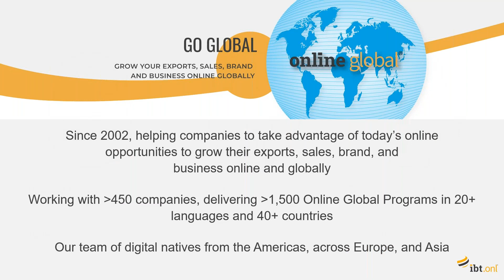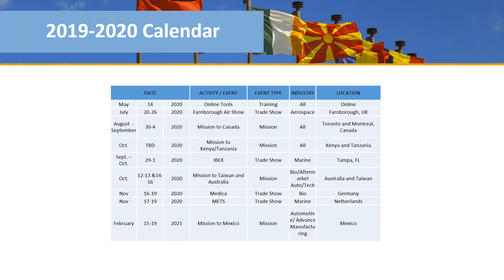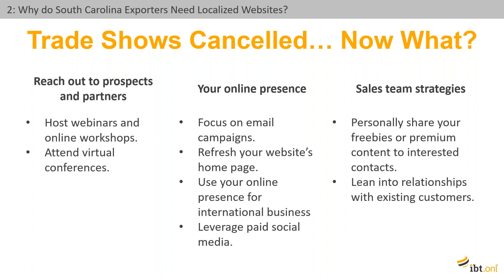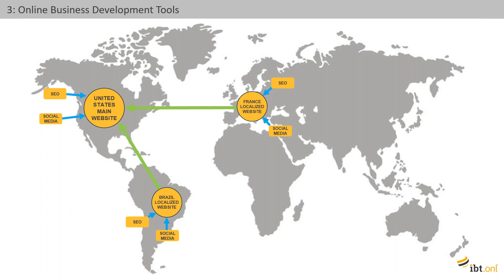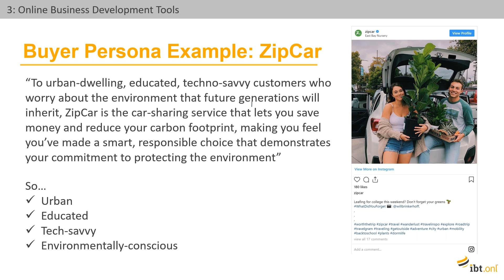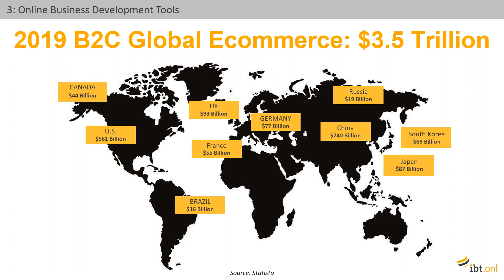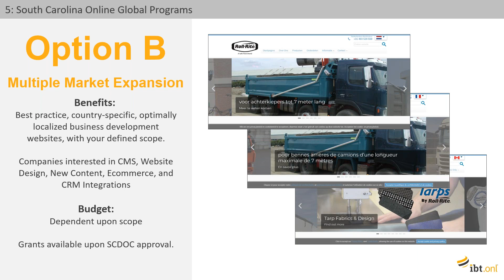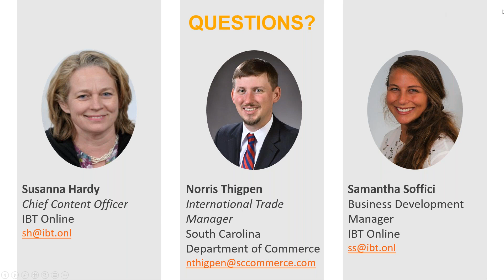Go Global: South Carolina Online Global Program Online Business Development Tools for South Carolina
Online business development tools have never been so important for businesses to meet the new challenges posed by social distancing.

Learn from Norris Thigpen, International Trade Manager of the South Carolina Department of Commerce what your state is doing to help South Carolina companies navigate these difficult times.

IBT Online works with the South Carolina Department of Commerce to deliver the South Carolina Online Global Program - Website Localization and International Online Marketing for South Carolina companies.

Join us as we share expertise and experience in delivering localized websites and online marketing to help you grow your exports, sales, brand and business.

Insights and opportunities:
How has social distancing affected your buyer persona and their buyer journey?
Best-practice, optimally localized business development websites
Be found, be understood, and be easy to do business with in your target markets
How to help your international distributors and in-market partners
Is ecommerce now a must-have?
Staying close to existing clients
Focusing on the bottom of your sales funnel
South Carolina Online Global Program
Case studies - how South Carolina companies are using online tools today